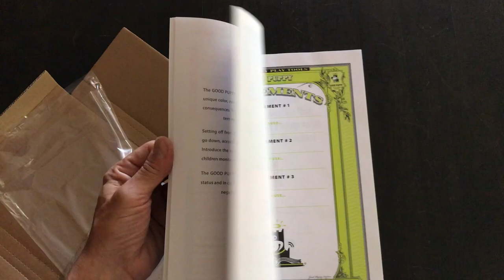Unboxing the GOOD PUPPY Home Super Sidekick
Manage behavior in ages 3 to 9, with an inclusive system most children understand.

• 300 FULL-COLOR EASY-TEAR PAGES: 8.5” x 11” Book. 10 Sessions + Instructions + All Tools Needed + Questionnaire Progress Chart (to identify the tools needed and provide evidence of results).
• RECOMMENDED FOR CHILDREN AGES 3 TO 9: Crafted with empathetic images and multiple correspondences, the system is tailored for children as young as 3 years old. Its inclusive design extends support to those facing challenges such as dyslexia, color blindness, ADHD, ODD, and certain dissociative disorders.
• BASED ON THE BEST EVIDENCE-BASED PRACTICES: The GOOD PUPPY System represents a cohesive compilation of the most impactful evidence-based practices and tools. It contributes to the establishment of a healthy structure by reshaping existing dynamics, emphasizing effective approaches rather than dwelling on what is not working. This comprehensive system incorporates proven practices such as Positive Reinforcement, Focusing on What Works, Incentives and Rewards, Positive Subliminal Imagery and Text,
• TRANSFORM YOUR APPROACH TO MANAGING CHILD BEHAVIOR: This comprehensive toolkit, designed to foster positive reinforcement and incentives, is an invaluable resource that not only enhances behavior but also strengthens communication, social skills, and emotional understanding, positively impacting family dynamics.
• EASY TO IMPLEMENT: The system is straightforward to set up and begins yielding immediate results by assisting children in understanding expectations, ensuring acknowledgment for good behavior, and fostering positive development through their own actions.
• IMPLEMENT THE SYSTEM AT HOME: Discover everything you need to implement the acclaimed GOOD PUPPY System within your home. Delve into this meticulously curated, clear and coherent system, children 3 years old can easily understand. Uncover the power of each tool, thoughtfully presented for easy use through cutting and playing.
• KICKSTART YOUR JOURNEY: The GOOD PUPPY Questionnaire, a foundational tool, is designed to be completed weekly, gathering essential data to tailor the system to your family's unique needs. Follow the step-by-step instructions provided to unlock the full potential of the GOOD PUPPY Children Behavioral & Emotional System and witness positive transformations within your home. Get ready to bring harmony and growth into your family life today!
• DESIGNED & PRINTED IN THE U.S.A. WITH TOP-QUALITY MATERIALS

Links

GOOD PUPPY HOME Super Sidekick